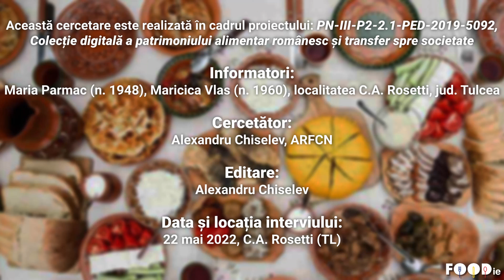Drob, rețetă povestită, C. A. Rosetti, jud. Tulcea